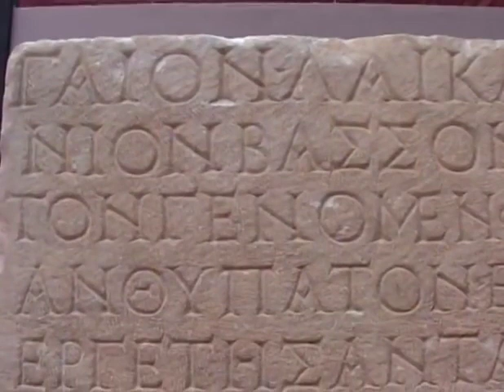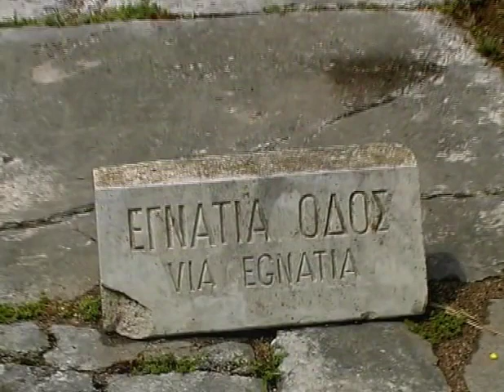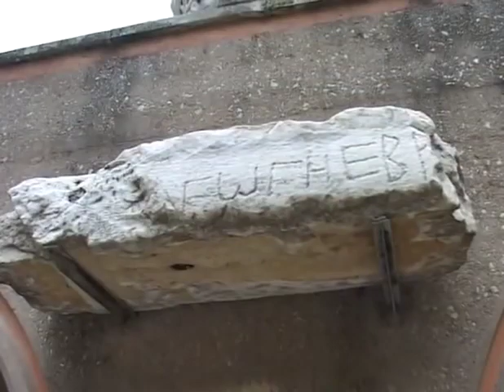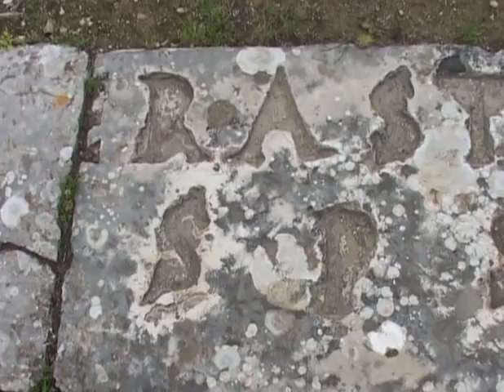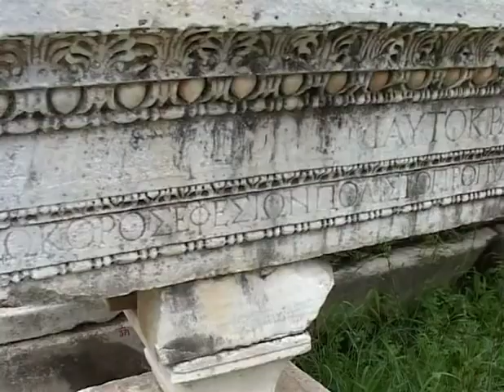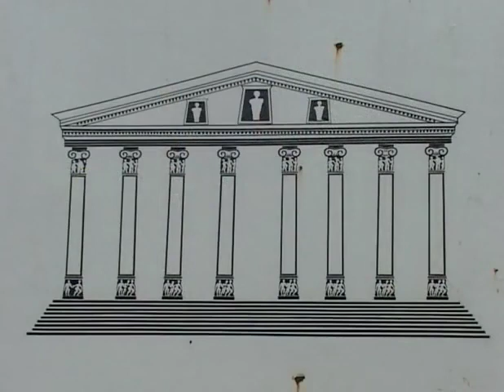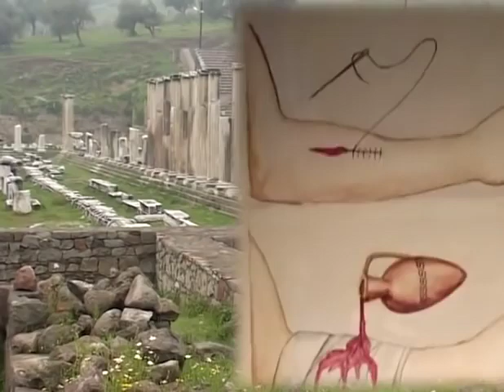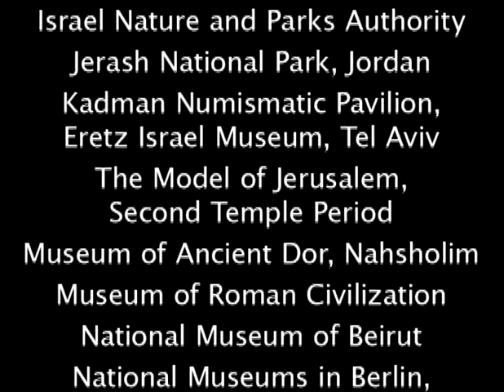Мир Библии 06 Ранняя Церковь